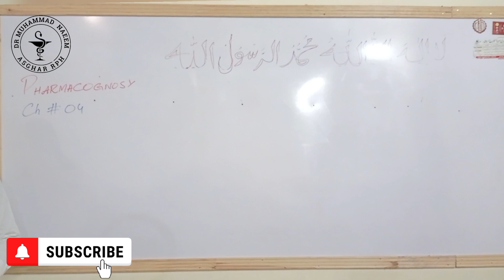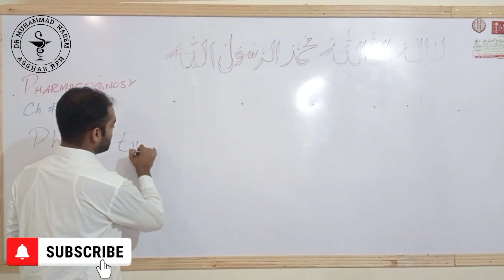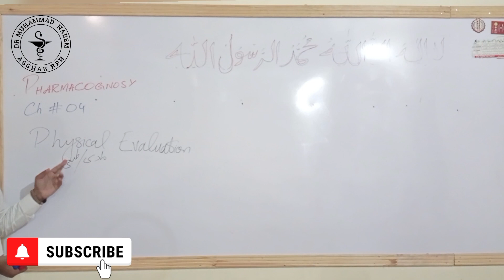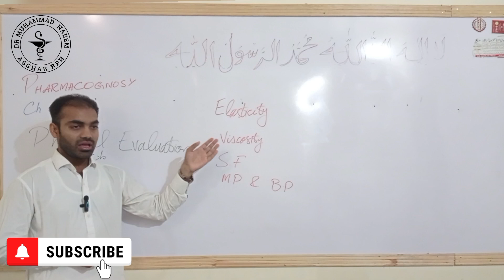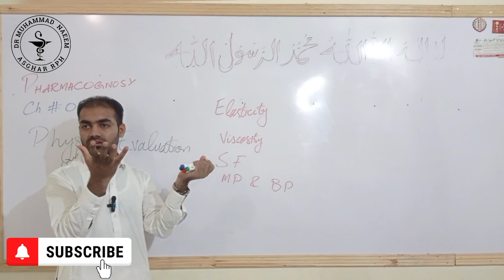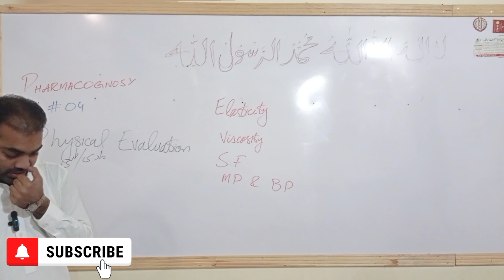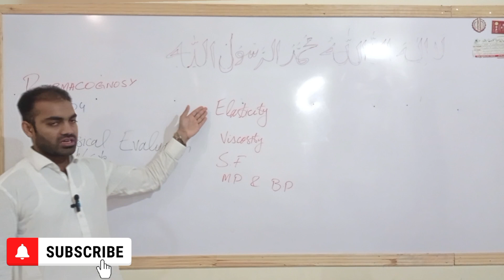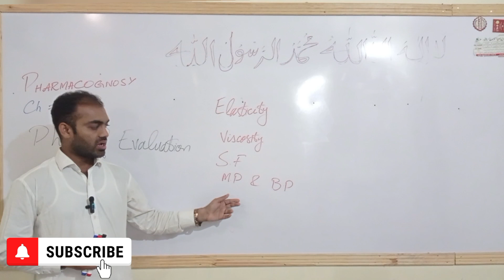Physical|Evaluation|Drugs|Pharmacognosy|Pharmacy Technician|Muhammad Naeem Asghar Pharmacist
Physical|Evaluation|Drugs|Pharmacognosy|Pharmacy Technician|Muhammad Naeem Asghar Pharmacist @drnaeempharmacist381
2- Physical Evaluation
 Physical constants are frequently applied to Alkaloids,
Glycosides, Volatile Oils, Fixed oils, Tannins & Sugar drugs to check their
quality & purity.
Physical Constants such as;
 Elasticity in fibers
 Viscosity of drugs containing gums
 Swelling factor of mucilage
 Melting & Boiling point of crude drugs
 Spectroscopic Analysis (UV, IR, NMR, and MASS) and
radioimmuno assays are applied frequently to check the Physical constants of
herbal drugs. Chromatographic techniques such as Paper Chromatography,
Thin Layer chromatography, HPLC & Gas liquid Chromatography provide
information about the chemical constituents present in the Crude Drug.